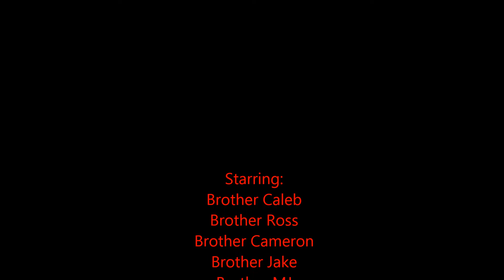The Cult of Chernarus - 2nd Sacrific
While performing the sacred ritual we are interrupted and have to cut the ceremony short.